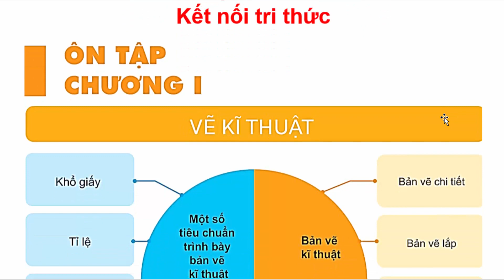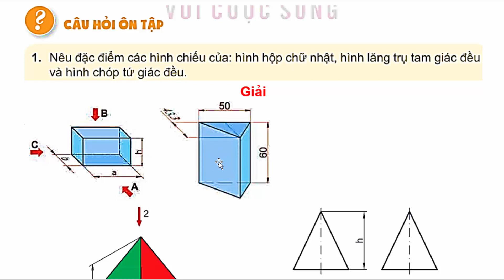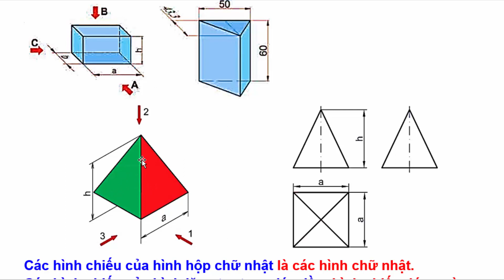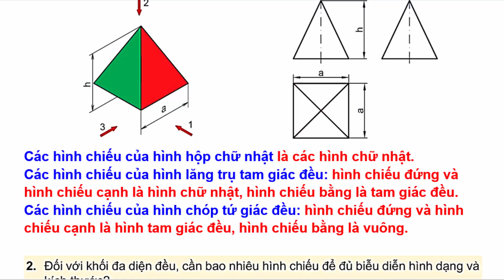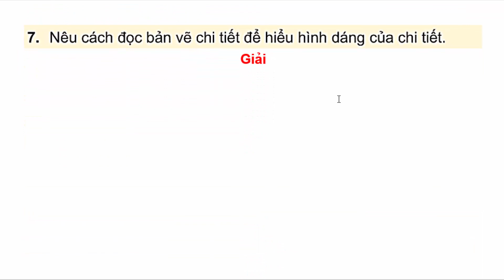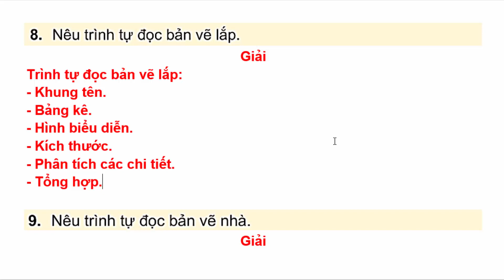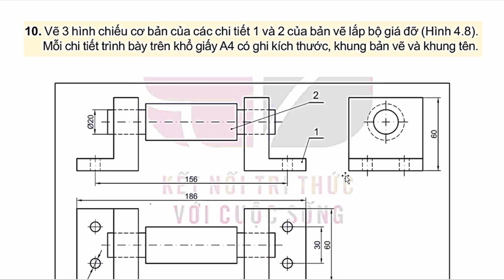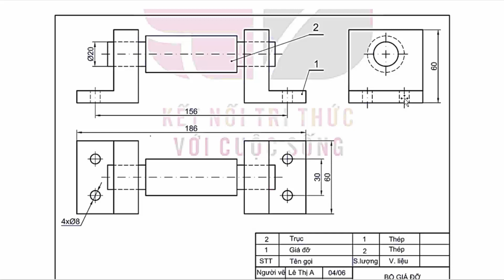Công Nghệ 8 Ôn Tập Chương 1 | Vẽ Kĩ Thuật | Trang 32 | Kết Nối Tri Thức